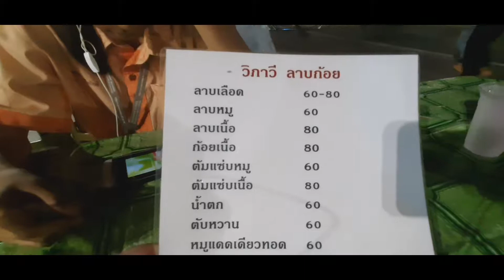ข้าวเหนียวส้มตำ ต้มแซ่บรอบดึก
แวะหาของกินกับลูกสาว ข้าวเหนียว ส้มตำ คอหมูย่าง ต้มแซ่บ